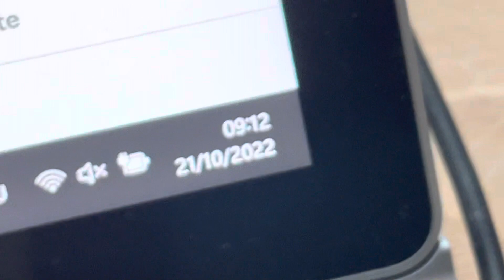20221021 Natur Vogelwarte Luzern Rabe Vierwaldstättersee Flamur Shala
20221021 Natur Vogelwarte Luzern Rabe Vierwaldstättersee Flamur Shala

Videos gedreht von:

Flamur Shala
Grendel strasse 19
6004 Luzern